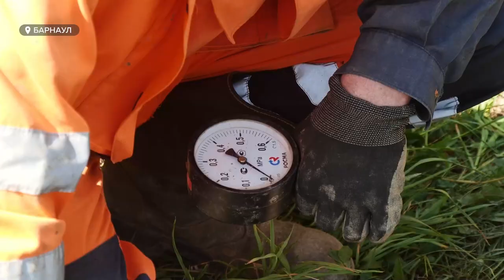"Чистая вода". В микрорайоне Спутник завершилась реконструкция артезианского водозабора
Сейчас идет промывка систем, а это временно отразится на качестве воды. Что делать местным жителям, если они заметили, что вода изменила цвет и вкус?